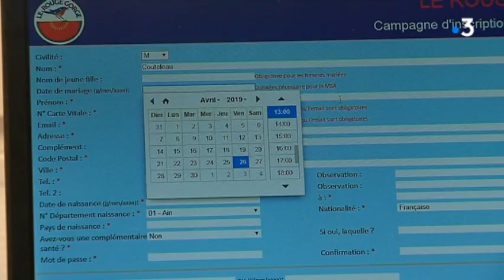Les producteurs de melons face au manque de saisonniers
Les entreprises agricoles rencontrent de plus en plus de difficultés pour recruter des saisonniers.
Reportage d'Anne-Marie Baillargé et Stéphane Hamon
Intervenants : Christophe Couteleau, directeur commercial et administratif de l'entreprise Rouge-Gorge et Nathalie Vervy-Henault, responsable du service entreprise au Pôle Emploi de Thouars